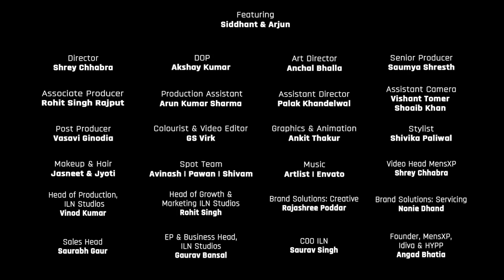Trending Men's Hairstyles for Date Night | Hairstyles That’ll Impress Your Date | EP06 | @setwet ​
Got a date lined up? They say nothing is sexier than confidence…except for good hairstyle.

Looking sharp and polished gives you that extra confidence boost and a great hairstyle helps you put your best foot forward when heading out on a date. ​

Rock any of these looks with our super easy steps and a little @setwet. Thank us later.